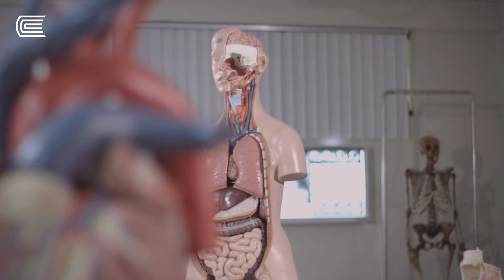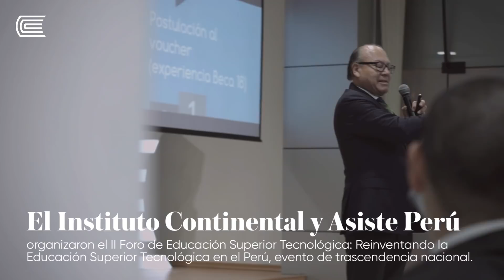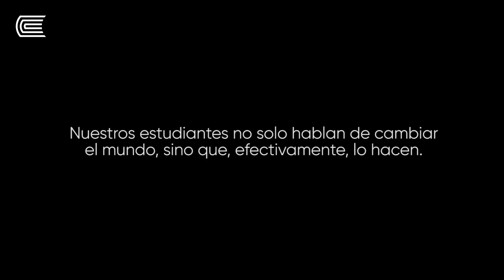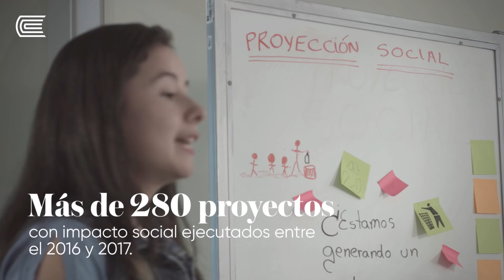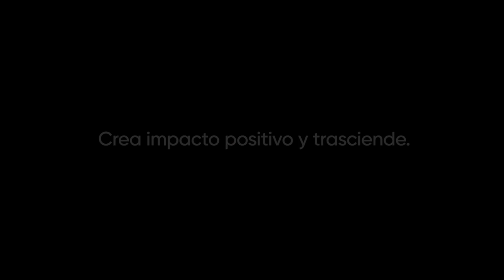OrgulloContinental: Revive nuestros principales logros del 2017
El 2017 ha sido un año de retos y logros que nos llenan de orgullo. Mantenernos como una de las principales organizaciones educativas del país no es tarea fácil, pero estamos motivados y comprometidos con brindar una experiencia de educación superior diferente y mejor a nuestros estudiantes. Conoce algunos de los principales logros que nos consolidan como una institución que forma líderes con mentalidad emprendedora para crear impacto social positivo en el Perú y en el mundo. ¡Lo mejor está por venir!